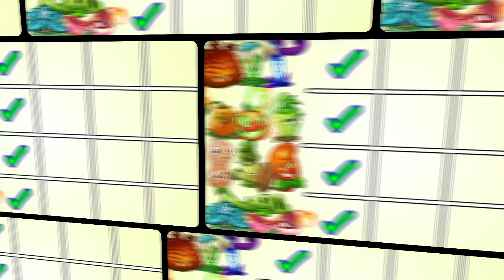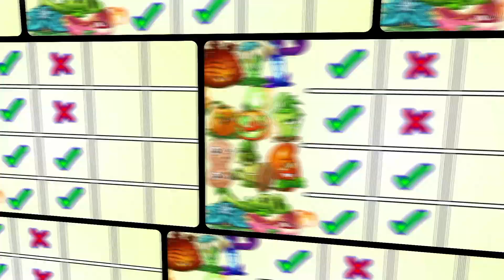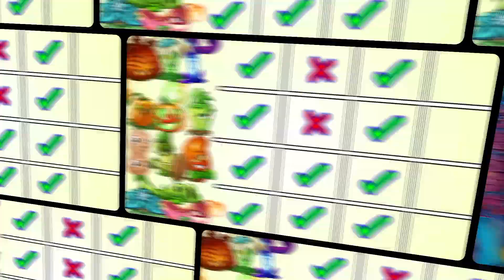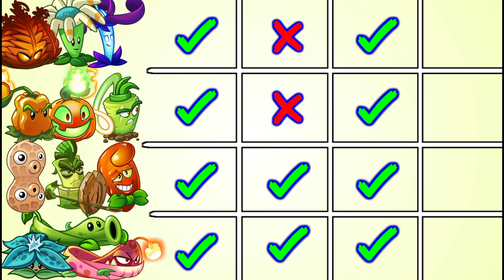Random 4 Team Plants Battles - Which Team Will Win? - PvZ2 Team Plants vs Team Plants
Team Spining
Team Fire Hit
Team Shield
Team Vine